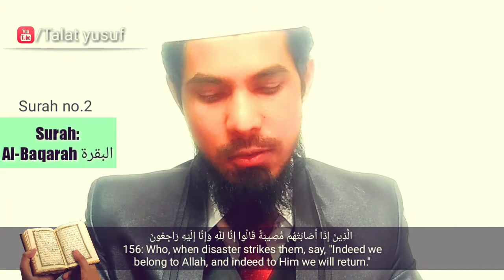Aye Eman Walon ! Sabr Aur Namaz Ke Zariye Madad Chaho | Talat yusuf